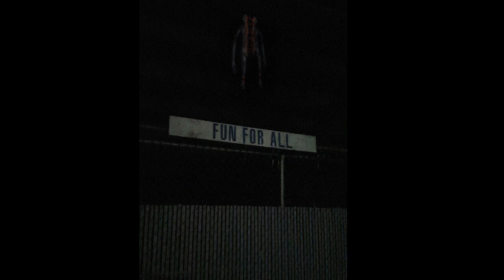Unnerving Images with Unnerving Music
Cave Of The Past
Aftermath
Skull. ogg
Block World
River Twygz Bed
Scissorphrenic
Kill Yourself
yes I'm adding these tags for views lol